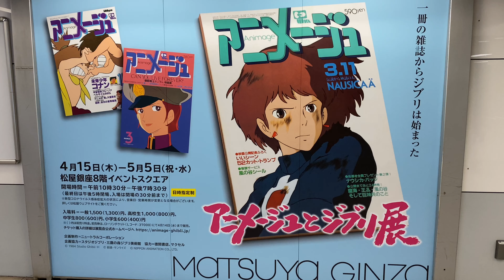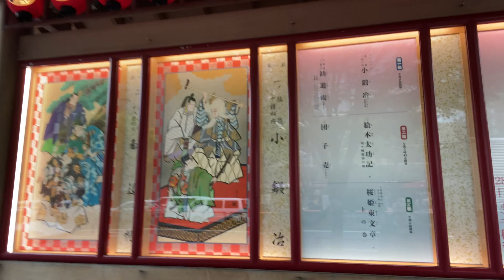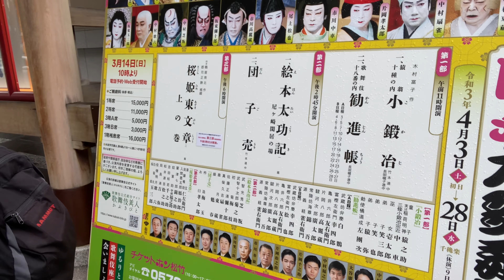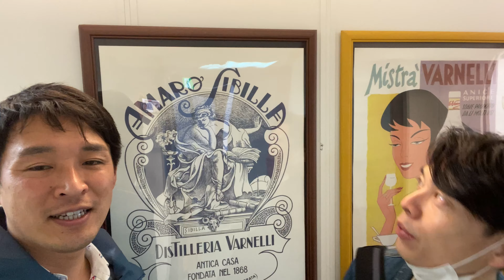ギリシャ🇬🇷まるでシャルドネのようなアシルティコ！🇫🇷ロワールのシュナンが美味い！！ 4/14 モトックス様 テラヴェール様 ヴィレッジセラーズ様【ソムリンTV】日々の試飲会おすすめワイン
【今回の紹介ワイン】
Domaine Sigalas 2019Santorini Assyrtiko Barrel
ドメーヌ・シガラス 2019サントリーニ・アシルティコ・バレル
¥6,600

セバスチャン・ブリュネ 2016ヴーヴレイ・セック・ルネッサンス
Sebastien Brunet 2016Vouvray Sec “Renaissance”
¥3,800

ジ・アイリー・ヴィンヤード 2012 シャルドネ ・リザーヴ
The Eyrie Vineyards 2012Chardonnay Reserve
¥11,000